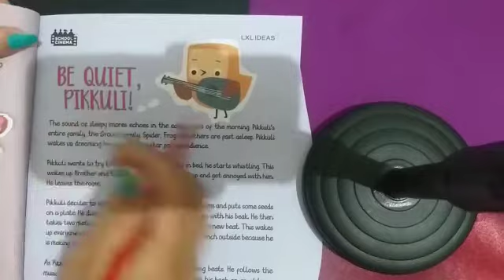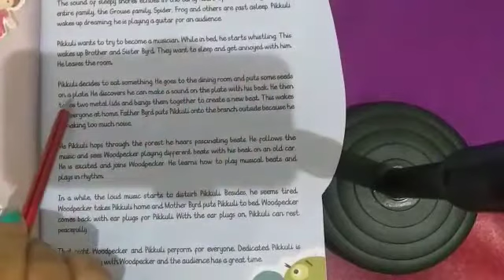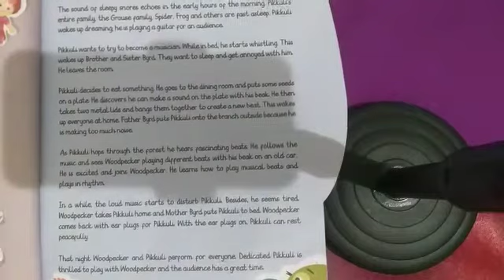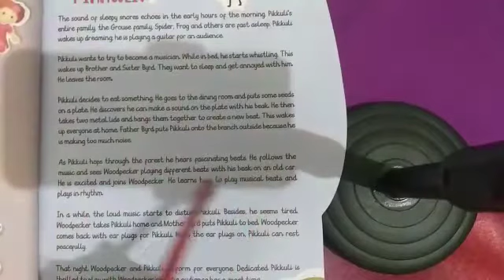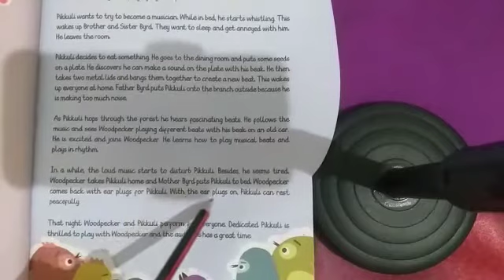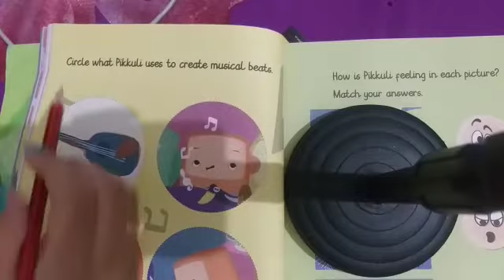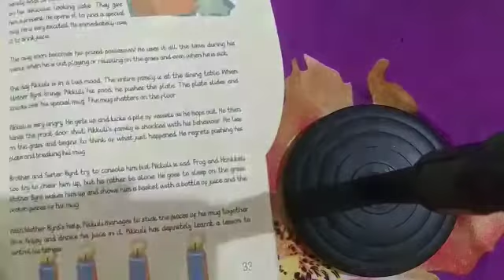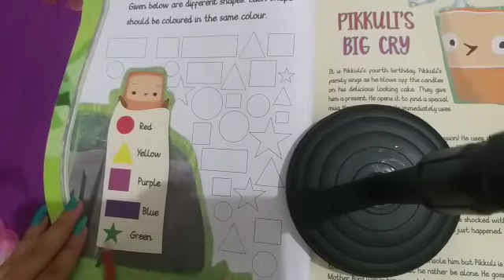Class-LKG Subject-School cinema Topic-Be Quiet Pikkuli